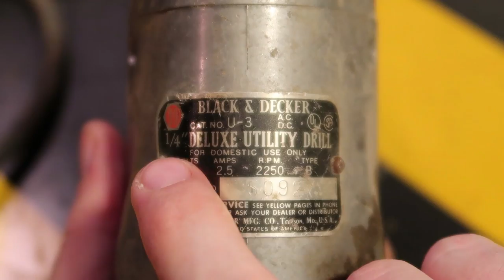1950s Black & Decker U-3 1/4" Deluxe Utility Drill: cleaning and repair